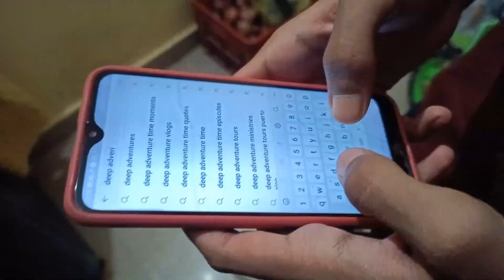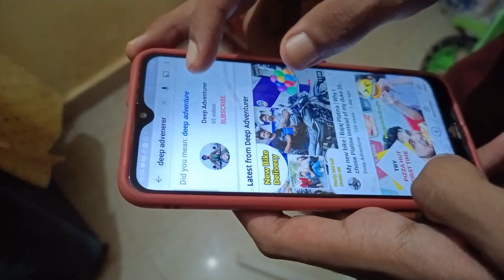Birthday Celebration of my Little Brother | Special Birthday Vlog | Birthday party | Deep Adventurer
Hello dosto ki haal chaal sat shri akal to kidda saddi youtub family hope krta hu saare vadia hi hongey. In this video Birthday Celebration of my Little Brother yes this is the Special Birthday Vlog and we all enjoy a lot in the Birthday party and I did some moto vlog on my new bike Bajaj Platina Hgear110 so please guys check out the full video love u all.

Birthday party
Deep adventurer